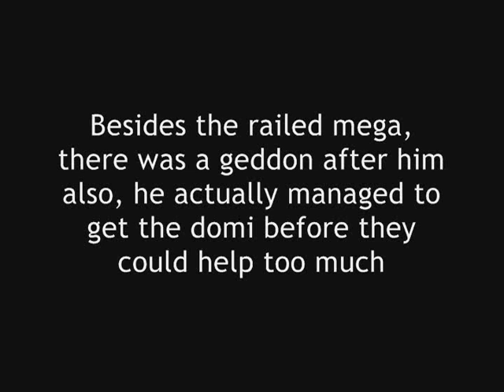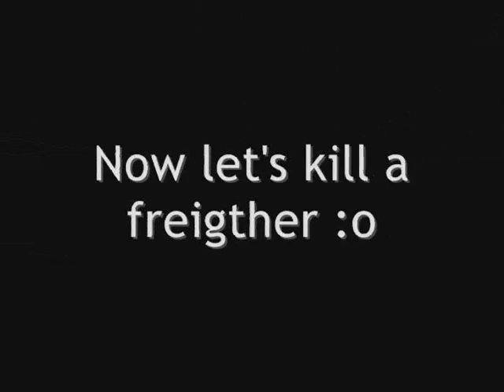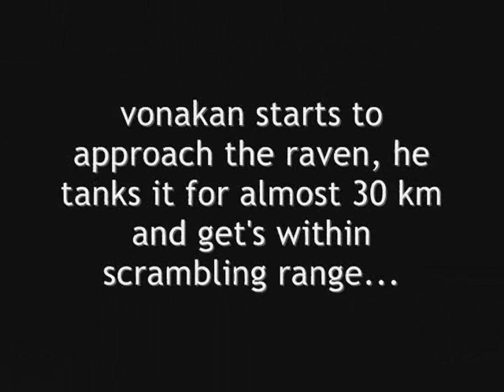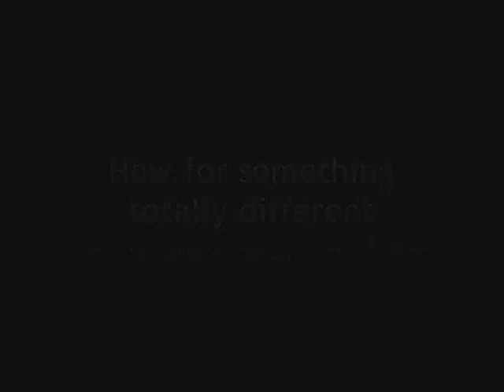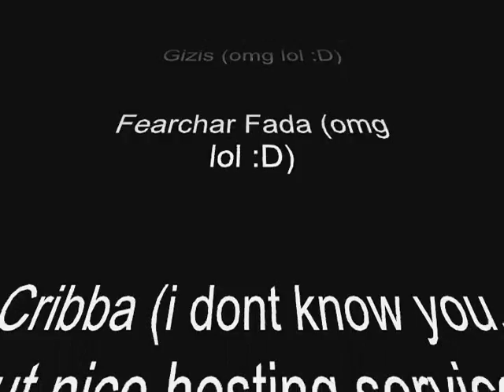Cown - Holy Cow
Released: 2006.04.??
Ships Used: ???
Type: ???